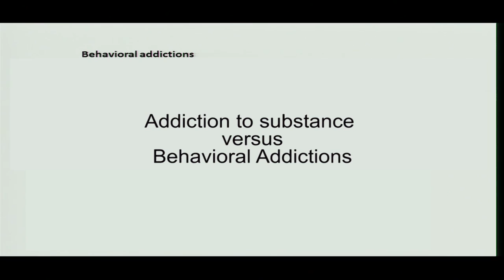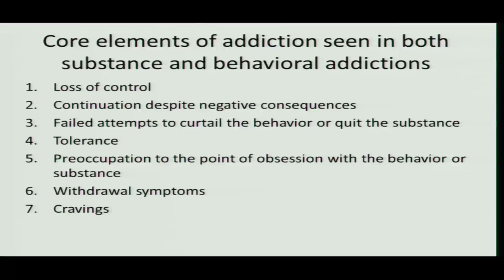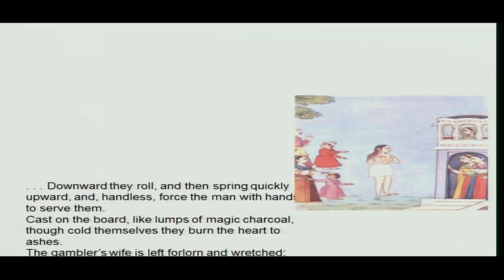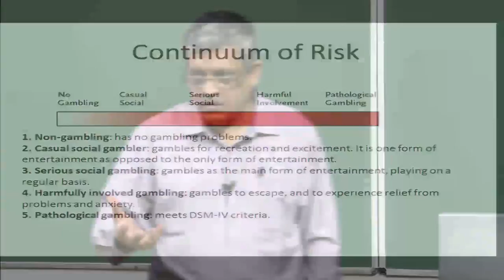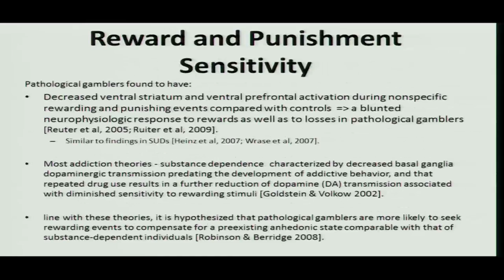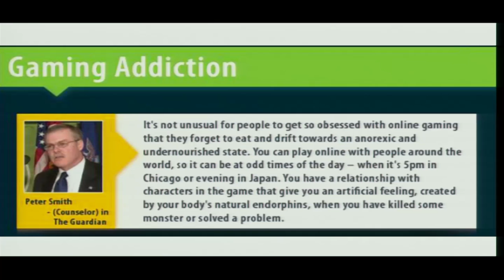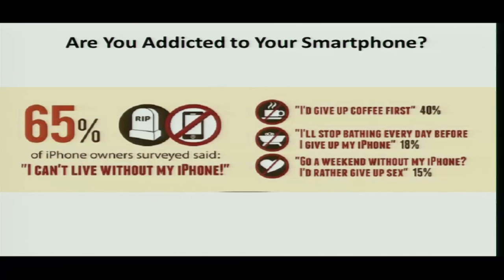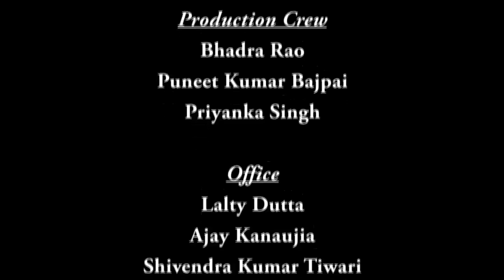Mod-05 Lec-30 The gambler's lament: Behavioural addictions- gambling, internet and porn addictions